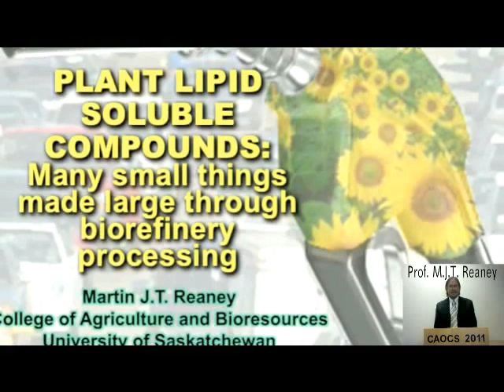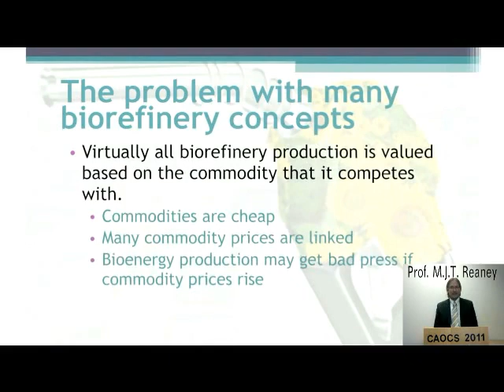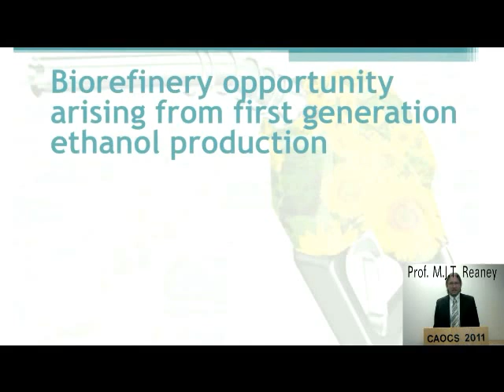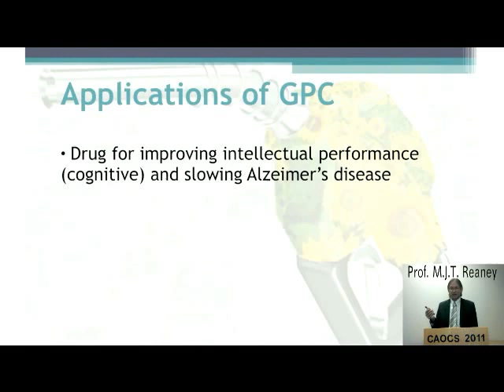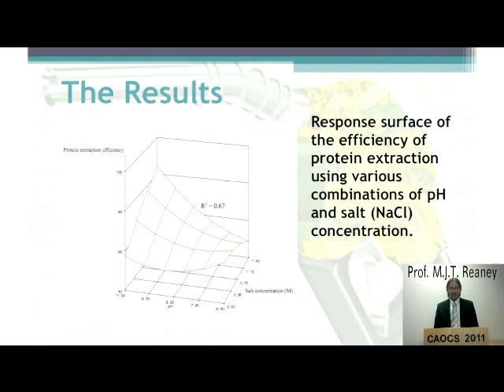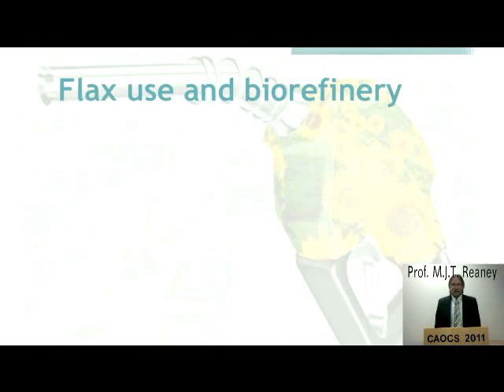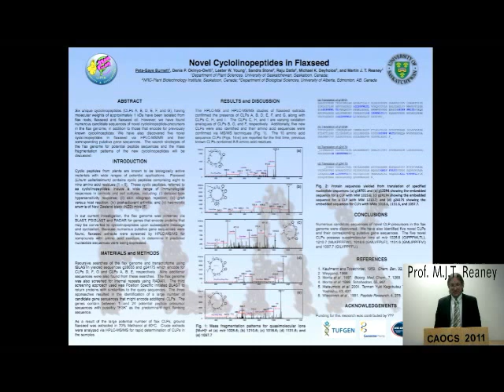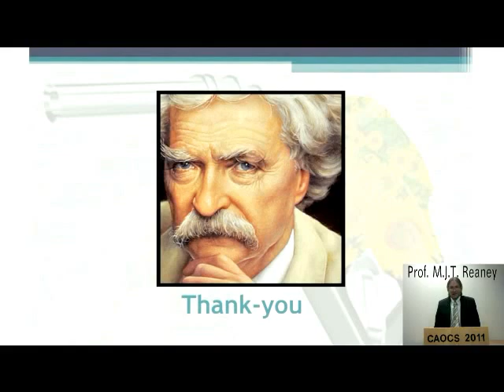Professor Martin Reaney as a Keynote Speaker at CAOCS 2011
Prof. Martin J.T. Reaney spoke on "Plant lipid soluble compounds; many small things made large through biorefinery processing" as a keynote speaker at the 24th Canadian Conference on Fats and Oils, the Canadian Section of the American Oil Chemist Society on September 27, 2011 in Edmonton, AB, Canada.
Permission granted by Hielscher Ultrasonics GmbH to repost this video with watermark.
Produced by Dr. Youn Young Shim, Department of Plant Sciences, University of Saskatchewan